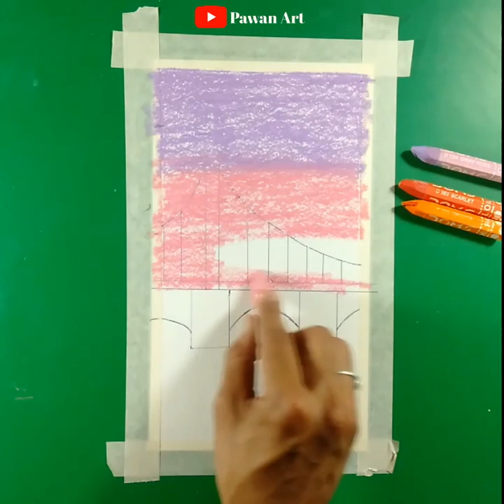Oil Pastel Drawing Tutorial | Easy Painting for beginners | Pawan Art